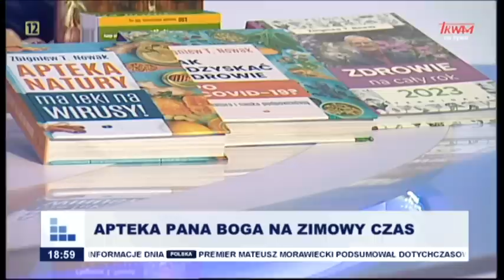Rozmowy niedokończone: Apteka Pana Boga na zimowy czas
Zbigniew Tomasz Nowak - znawca ziół leczniczych